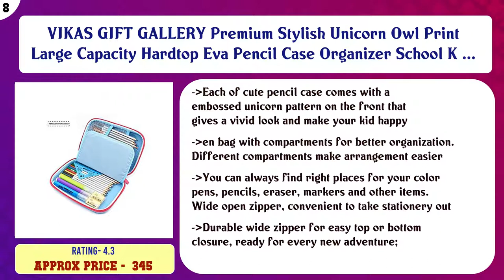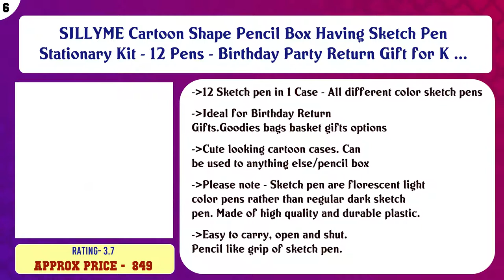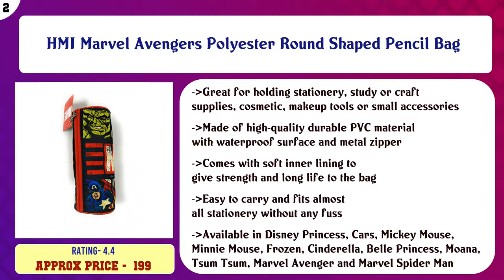Top 10 Pencil Cases to buy in India 2021 | Price & Review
Top 10 Pencil Cases to buy in India

Find the links below to buy these products:

List of top Pencil Cases:
Shop And Gift Premium Stylish Unicorn Owl Print Large Capacity Hardtop Eva Pencil Case Organizer School Kids G ...

QIPS Multi-Layer Cartoon Printed School Bus Matal Pencil Box with Moving Tyres and Sharpner for Kids (Blue)

VIKAS GIFT GALLERY Premium Stylish Unicorn Owl Print Large Capacity Hardtop Eva Pencil Case Organizer School K ...

24x7 eMall Fur Panda Pencil Pouch Soft Toys for Children, Kids Favorite Pencil Box (Panda Fur)

SILLYME Cartoon Shape Pencil Box Having Sketch Pen Stationary Kit - 12 Pens - Birthday Party Return Gift for K ...

Parteet Multicolour Cartoon Printed School Bus Matal Pencil Box with Moving Tyres and Sharpner for Kids (Blue)

SHREE TECHNESH® Frozzan Printed Jumbo Gadget Pencil Box with Water Glittery Pen (Pink)

24x7 eMall Emoji Pencil Pouch Soft Toys for Children, Kids Favorite Pencil Box (3D Dog)

HMI Marvel Avengers Polyester Round Shaped Pencil Bag

QIPS Multi-Pocket Multi-Utility Polyester Pencil Pouch Bag, Navy Blue

Content of this Video:
10 best products to buy Pencil Cases India

Top rated Pencil Cases in India